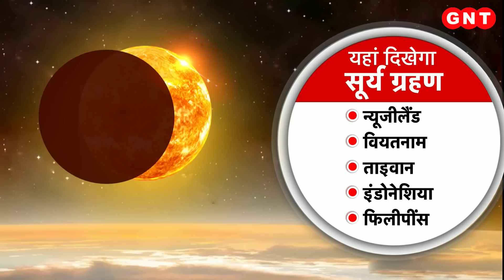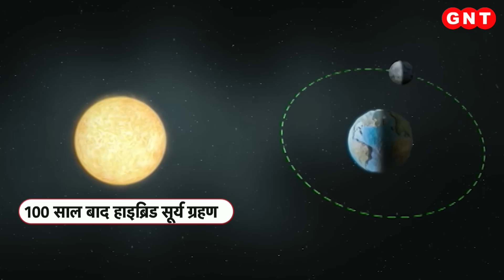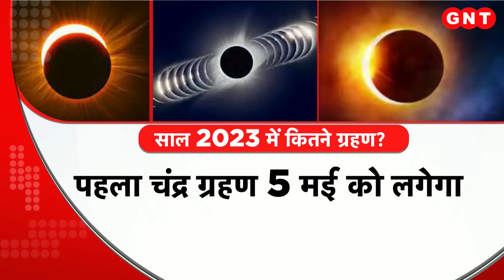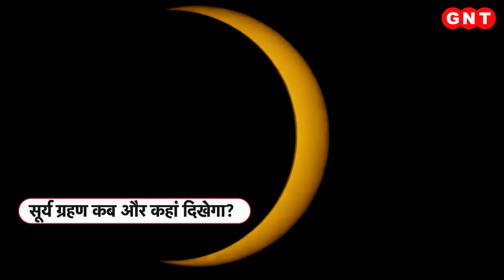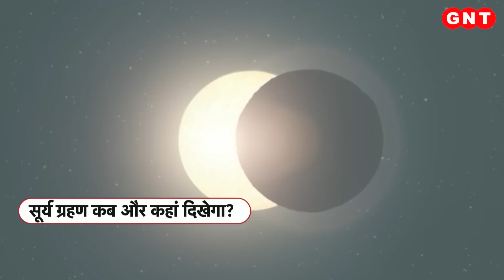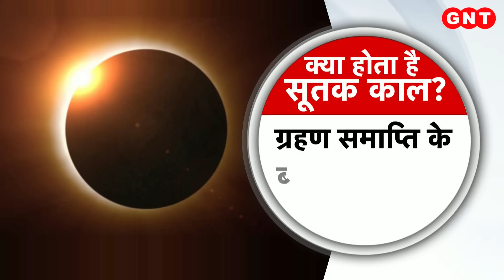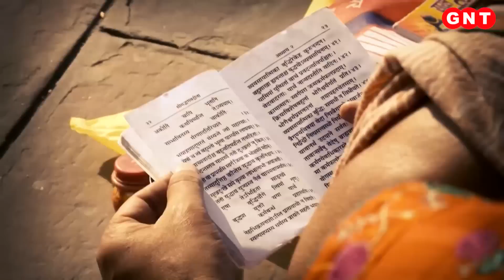100 साल बाद हाइब्रिड सूर्य ग्रहण, क्या भारत में दिखेगा साल का पहला Surya Grahan?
20 अप्रैल को इस साल का पहला सूर्य ग्रहण लगने वाला है. वैसे तो ग्रहण एक अहम खगोलीय घटना है लेकिन ज्योतिष शास्त्र में इसे विशेष महत्व दिया गया है. साल 2023 का पहला सूर्य ग्रहण वैशाख अमावस्या पर लगने जा रहा है. ये सूर्य ग्रहण मेष और अश्विनी नक्षत्र में लगने जा रहा है. 20 अप्रैल को ये सुबह 7 बजकर 4 मिनट पर शुरू होगा. जब-जब सूर्य ग्रहण लगता है तो उससे जुड़ी तैयारी और उसका विश्लेषण भी शुरू हो जाता है.